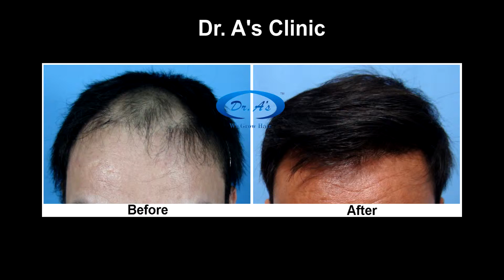A68 - 2930 strip FUHT grafts (32 months update) Dr. A's Clinic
A68- (nickname), underwent 2930 strip FUHT grafts. 32 months update